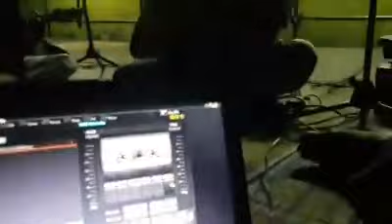Paradise Rootz - Luluvu Na Yaloqu (Cunningham) [Sigidrigi 2018]